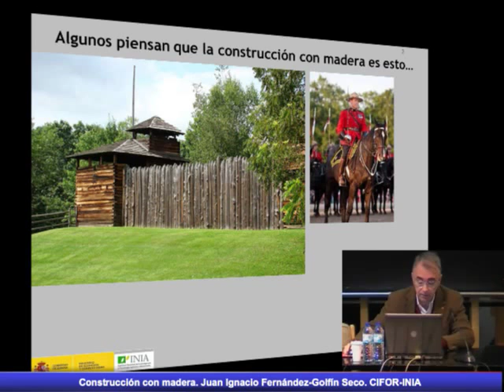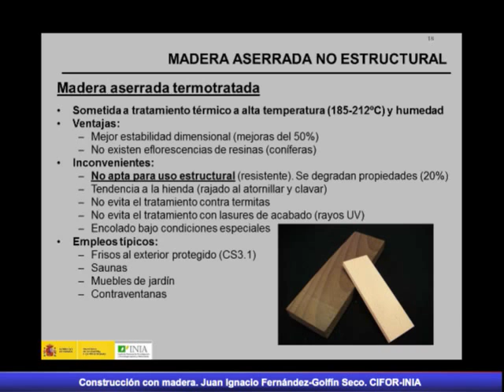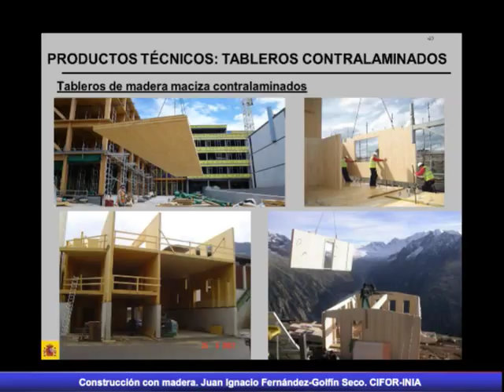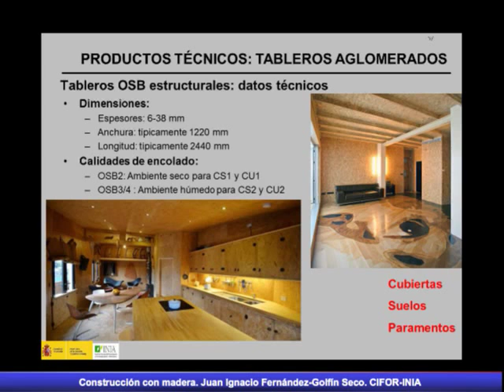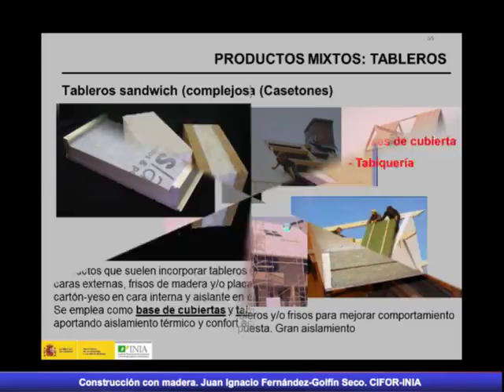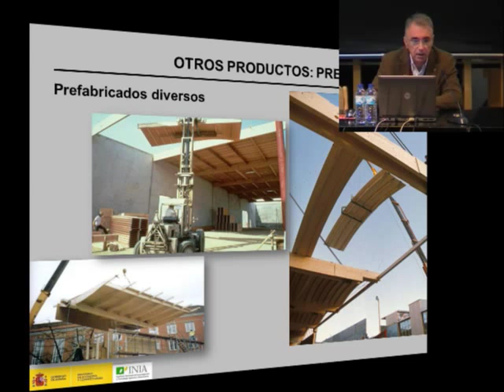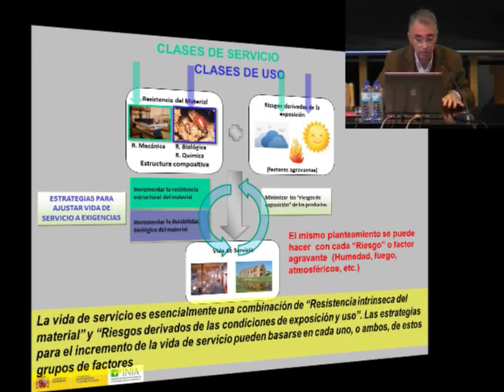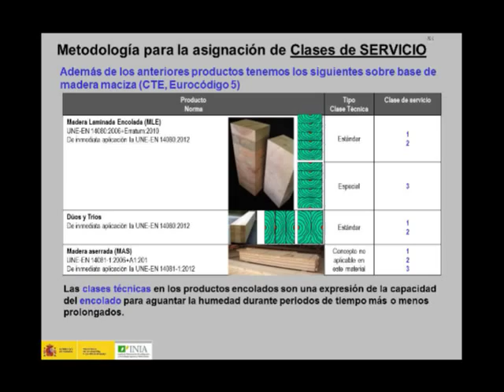Construcción con madera. Productos. CIFOR-INIA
Construcción con madera. Productos
Juan Ignacio Fernández-Golfín Seco. Dr. Ingeniero de Montes. Director del CIFOR-INIA